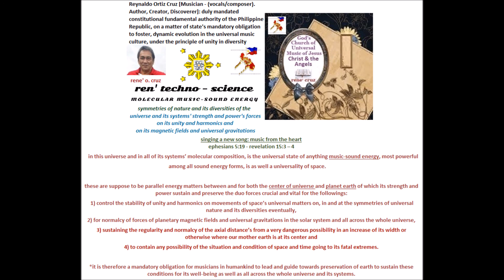renè met winnie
demo: cover - versions》vocal: rene' cruz/piano: winston raval

main considerations behind ď phenomena of ď SOUND OF MUSIC *rodgers&hammerstein ll's factual scientific basis of their theory: 1st let us silently acknowledge to ď creator, ď supreme being what we, ď human race, have been doing to our earth: "we ď humankind continuously offended thee father. we offer to thee our needed redemptory deed, music of science ren'&its reyn clef technology&engineering to conform our planetary state of most anything with&to infringe no more ď universal parallel law supreme of nature on universe's state of  anything energy of ď art of ď sound of music. grant it father to contain ď slow but continous deterioration of ď already dreadful conditions of our planet earth endangering our existence, ď human race!"

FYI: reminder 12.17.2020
*functionality of ď reyn' clef tech...
1. levelling-up psoma w/ usoa on ď energy of ď art of ď sound of/& music, 2. measures in/of ď balance of ď force in ď strength&power between psoma&usoa &
3. determine ď varied times' differences from&between ď values of ď interacting quanta in each respective space under ď defined corresponding degree of sqe or spooky quantum entanglement.

*symmetry of nature&its diversities is ď specific space based on ď defined degree of sqe of/on ď energy of ď arts of ď sound of/& music of science ren'.

*tirenian notes》musical notes of&for ď reyn clef tech's universal state of anything art of ď sound of music.

FYI》reminder 1.10.21... "ď parallel universal law supreme on&of ď energy of ď art of sound (a fundamental property of nature&its diversities in its symmetries&sub sym), at ď universe's state of anything":
+humankind's production or creation of energy in ď art of sound of music, suppose to be most powerful, balance&complete among all sounds' energies but fall short, founded on ď factual scientific theory of rogers&hammerstein, can only attain state of most anything which is planetary, an infraction of ď law&need to level up with ď universe's state of anything to sustain ď standard of stability for unity&harmony of ď systems&its respective order all across ď whole universe&to effect ď needed normalcy standard&level of ď force of magnetic fields&universal gravitations in its strength&power, to prevent or contain ď possible increase or decrease of ď distances of earth's axis, horizontally or& vertically!

a gud day humanity》FYI-reminder 12.06.20: on music sci ren'... pls. be informed & be guided accordingly - under the supreme law of universal nature》"as what has been strongly believed, sound is a fundamental property of nature & a unìversality of space. it is never an organic of vibration as vibration is never a fundamental matter as sound but rather it is an organic of sound otherwise, would be an infraction, a violation against such supreme law of universal nature."

FYI 1.31.21 candlelight reminder for proper guidance: it has been believed that ď center of universe on sound energy, a fundamental property of nature, can&will be altered constructively towards betterment, from ď universality of space universe's state of anything sound of music in&@ď symmetries of nature&its diversities to a far better force in ď strength&power of its sub-syms called renobulae where its entanglement w/ ď quanta of humankind's planetary state of most anything art of ď sound of music happen&occur&will eventually dominate ď universality of space in ď syms of nature&its diversities all across universe, it of&@ EARTH being ď serving source of such matter of other systems' corresponding order!

♡☆reynaldo ortiz cruz, gem of cebuano culture, musician-scientist: fyi reminder 4.27.21 for proper guidance, watch-out & be careful》worldwide musicians of humankind were & still are responsible for ď creation of state of most anything incorporeal art of music & are accountable to level it up with ď universe's state of anything on ď same matter to rather contribute for ď betterment than be a factor for ď continously deteriorating conditions of our planet earth!

*reynaldo ortiz cruz, gem of cebuano culture, musician-scientist (february nominated to ď order of national artist 2021 for music, ncca/ccp): ren' algo equation or others of ď same on mechanism to level up state of most anything with universe's state of anything incorporeal music tri-structure in space, believe to be a fundamental force of nature as well that governs stability of unity & harmony of orders & systems & all others of ď likes all across ď whole universe, is a dire need set ready for industrial development & very much possible by & through implementation & its enforcement under ď rule of law.